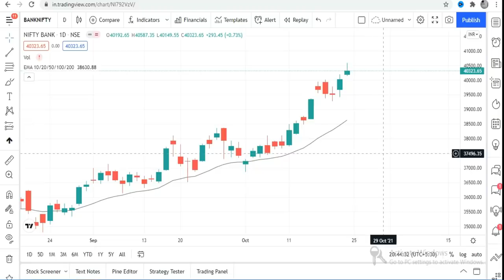শেয়ার বাজারে হাহাকার! সামনে কি আরো পতন? শেয়ার কি সেল করে দেব? কি করবো এখন পোর্টফলিওতে? শেয়ার মার্কেট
শেয়ার বাজারে হাহাকার! সামনে কি আরো পতন? শেয়ার কি সেল করে দেব? কি করবো এখন পোর্টফলিওতে? কি করবেন? কোন স্টক বা শেয়ারে ট্রেড করবেন আগামীদিনে ?